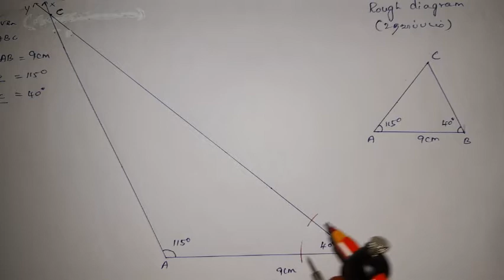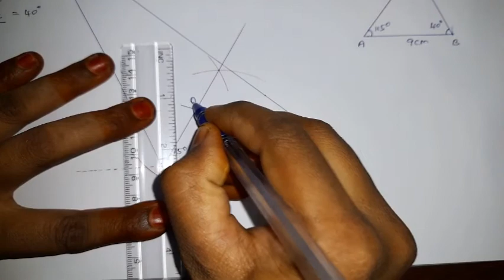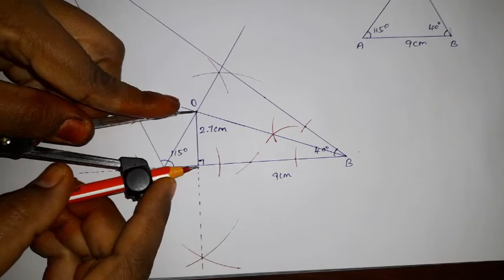9th Maths | Geometry | Exercise 4.6 | Q.No.7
9th Maths | Geometry | Exercise 4.6 | Q.No.7
Construction of the InCircle of a triangle.
Hi viewers, welcome to TAM Math. This is Arulmozhi and I am doing videos for 9th Maths samacheer syllabus. please give me your valuable comments after watching my videos. Its very helpful to develope my clarity of videos and contents.